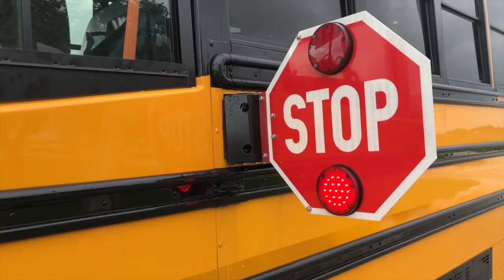What will a school bus look like this year in the Osceola School District?